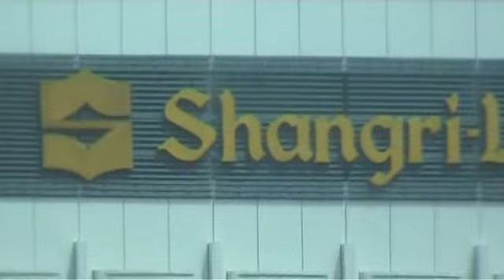Hotel Equatorial Kuala Lumpur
view from Impiana KLCC Hotel, Shangri-La hotel beside. August 2008.